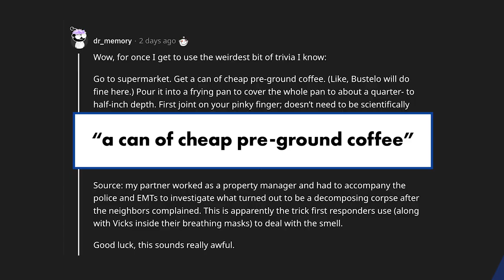NYC resident asked for tips to rid home of dead body smell — many came to the rescue | New York Post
It’s Reddit Dead Redemption.

It seems New Yorkers clearly know way too much about how to deal with odor from dead bodies.

A Big Apple resident whose apartment building was allegedly befouled by the smell of a decomposing corpse asked fellow Gothamites on Reddit how to get rid of the death stench — and received an alarming amount of tips.

In the stomach-churning thread, posted two days ago in the group “r/AskNYC,” user @RedLittyLuv explains how they “started smelling a foul odor” permeating their floor on Saturday night.

“I noticed it by the apartments close to the elevator,” the redditor described, adding that the next day “the smell was so strong it floored me.”